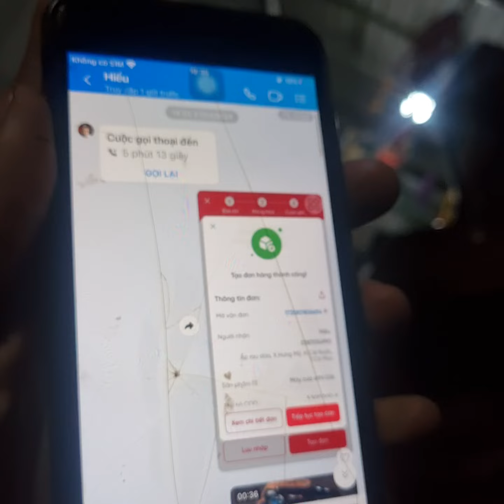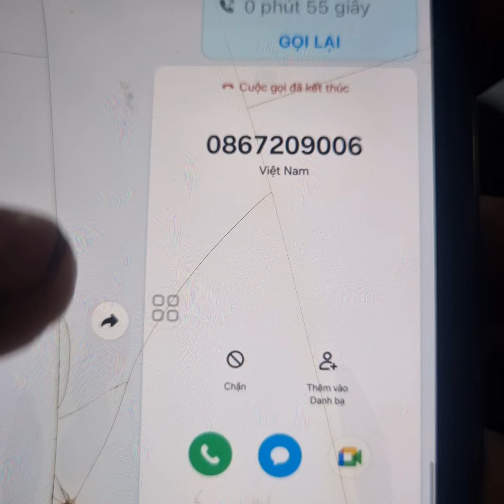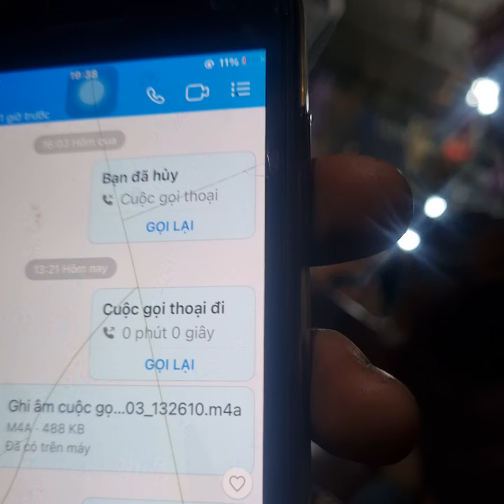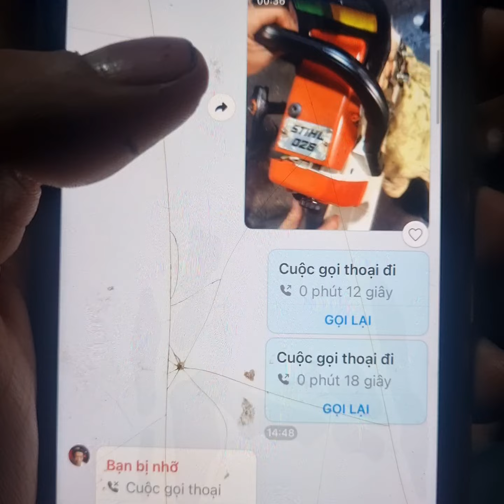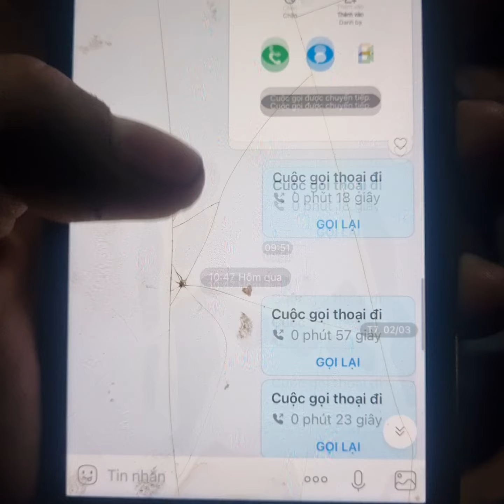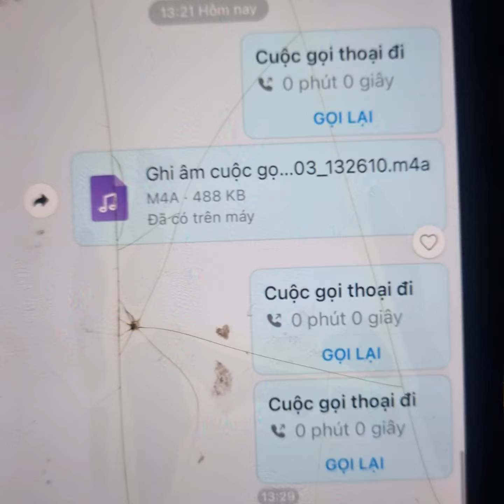ae mua bán máy cẩn thận mất như chơi nhé , shiper bây h tinh ranh lắm